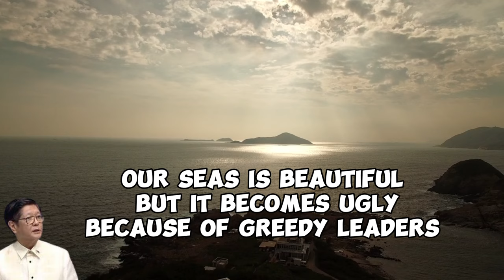Umalma Sa Pinas: Malaysia At Vietnam Sumali Na Rin | Reaction